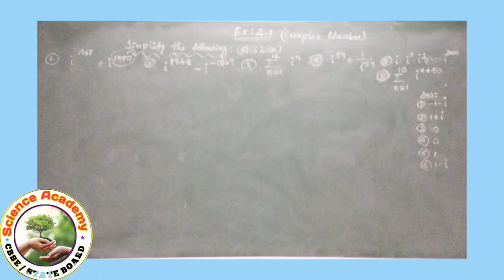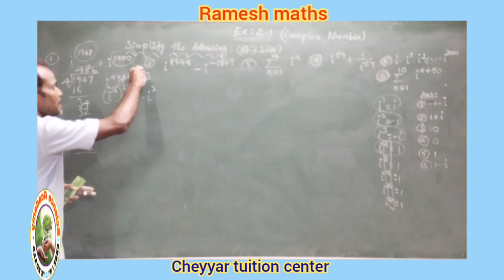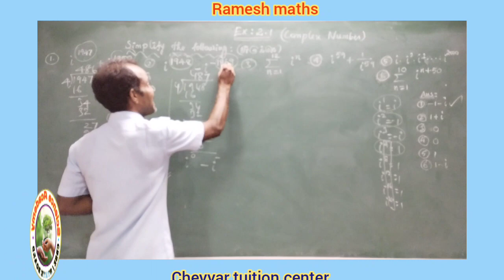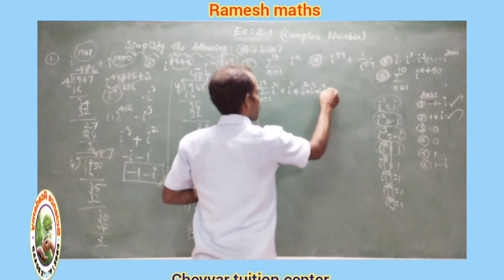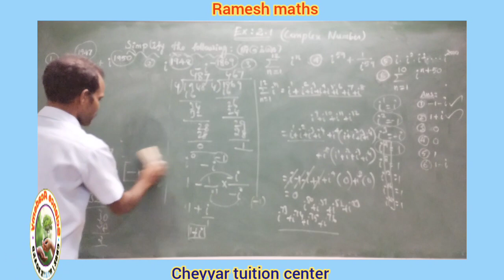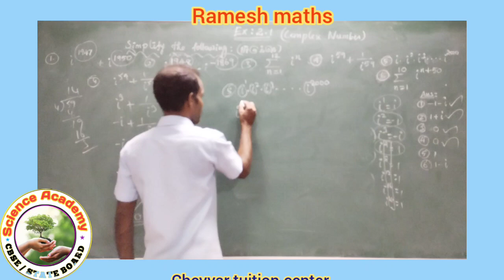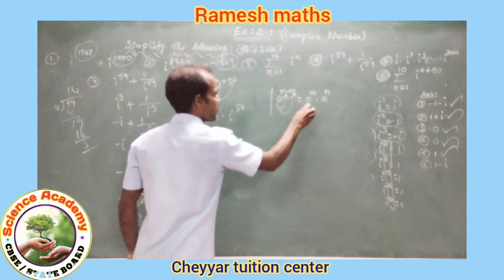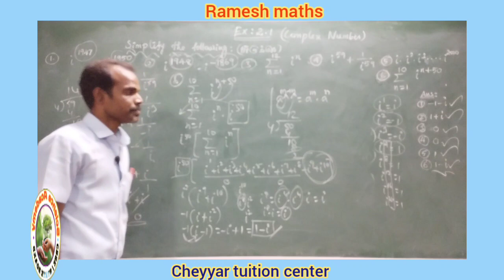12 Mats EX:2.1(all sums)complex number/கலப்பெண்கள்/Ramesh maths